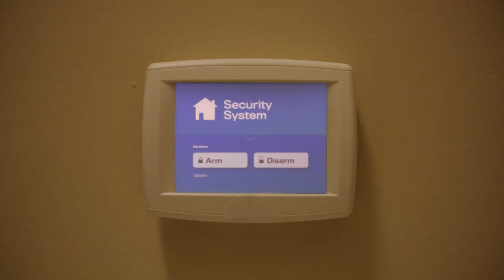Uconnect® App: Convenience at Your Fingertips